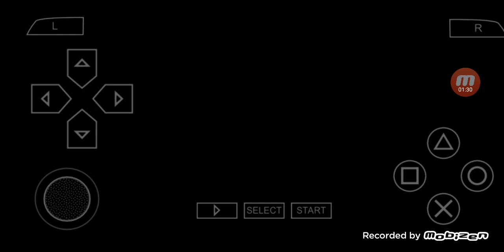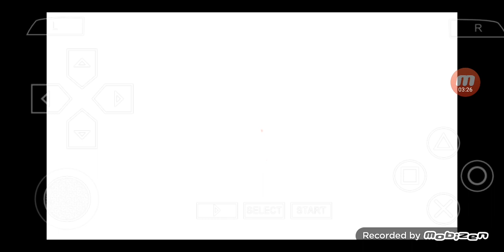Valkyrie Profile Lenneth PSP Gameplay in English #43 Dallas, Walther, Gyne Battle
I will play the PSP Version of a game called 'Valkyrie Profile Lenneth' with English Translations.

00:00:00 Highlights
00:00:19 Solution
00:02:40 Dallas, Walther, Gyne Battle
00:07:40 After the Battle
00:09:41 To be Continued